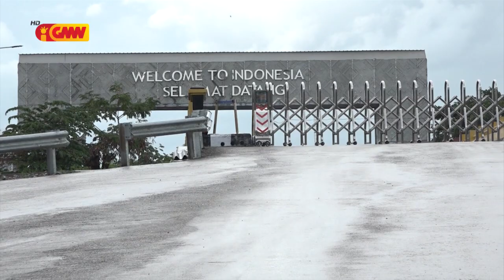PNTL no F FDTL kontinua hala’o operasaun iha fronteira hodi kontrola movimentu ilegal